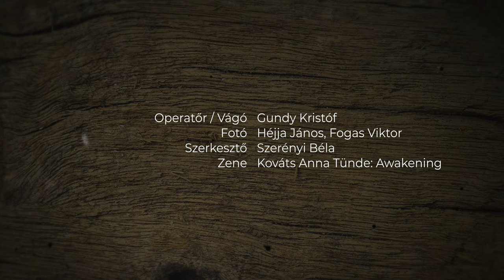"Szellemi utazás, belső bizonyosság" - Fogas Viktor gitárkészítő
A "Hangszerművészet a Kárpát-Medencében" portréfilm-sorozatunk soron következő részében Fogas Viktor gitárkészítő kollégánkat mutatjuk be!

Operatőr / Vágó: Gundy Kristóf
Fotó: Héjja János, Fogas Viktor
Szerkesztő: Szerényi Béla
Zene: Kováts Anna Tünde: Awakening

Magyar Hangszermíves Céh
2022.